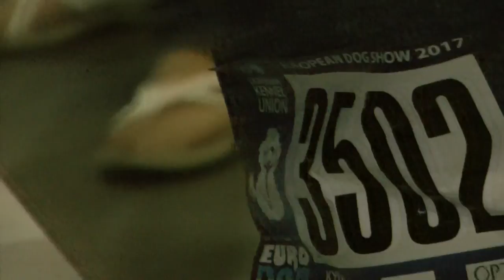ЕВРОДОГШОУ-2017 * ПОМЕРАНСКИЙ ШПИЦ * КЛАСС ИНТЕРМЕДИА СУКИ * 3502